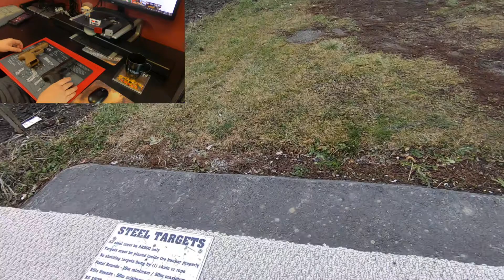Glock 17 vs Glock 19X Speed Test! Gen 5 showdown.....Spoiler! Not much difference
Showdown of my Glock 17 MOS Gen 5 vs the Glock 19X for speed.  Not much difference - no real winner, however I would choose the 19X if i could only have 1.